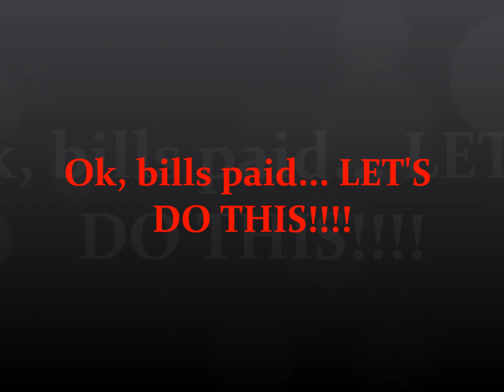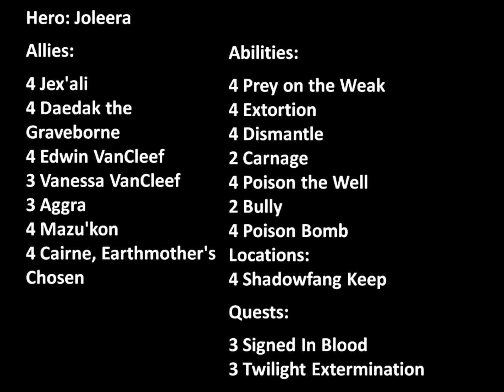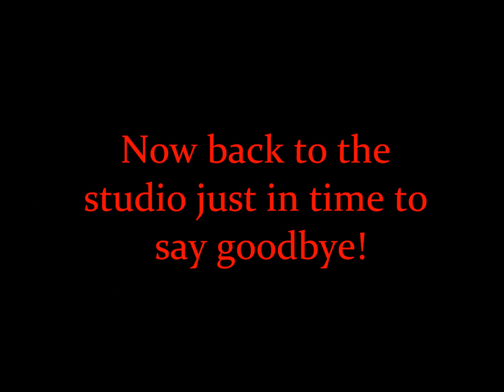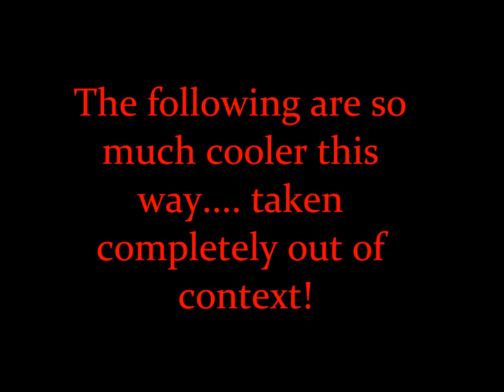The Mozu Report 26 July: I'll have the EUCC with a side of Oliver please....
Aric and Joe talk about the incredible event, EUCC 2012. After a little talk about the 417 man main event,  the boys show that the interview with Pierre last Sunday after the finals was no fluke as Aric talks to Oliver Ghermann for a few minutes while Oli is still in Prague to breakdown more information on the tournament. Looks to be a wild ride!